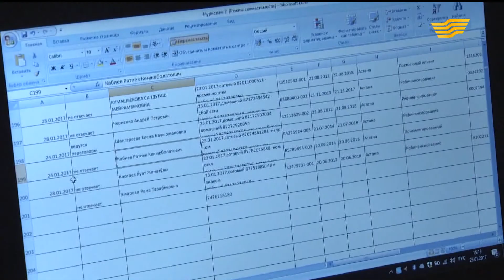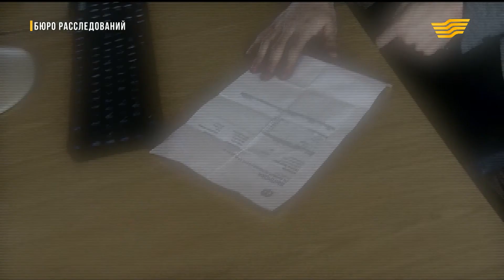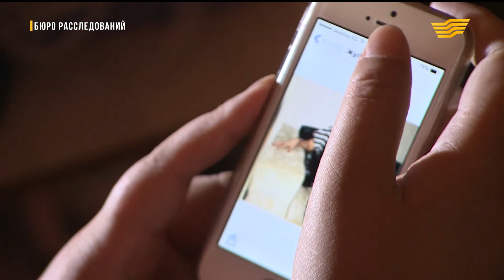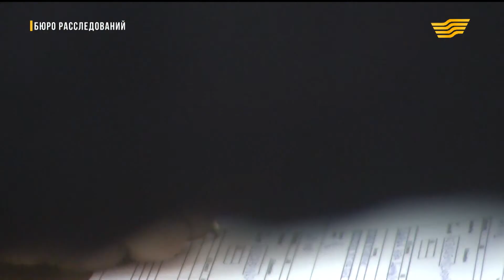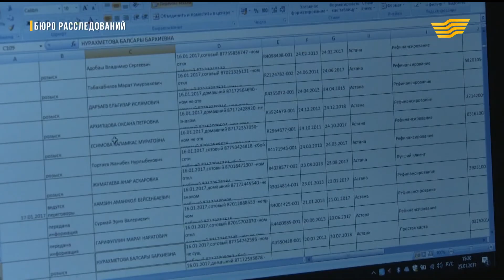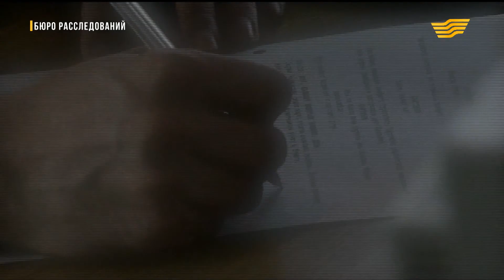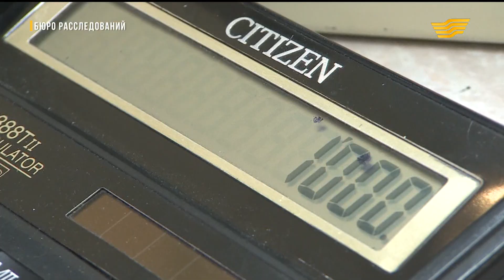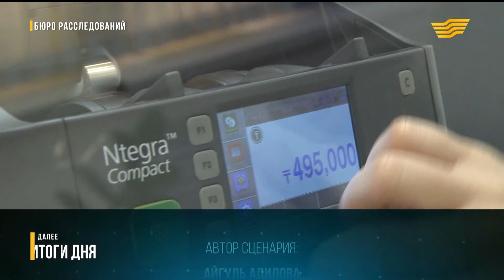«Бюро расследований». Коллектор в законе